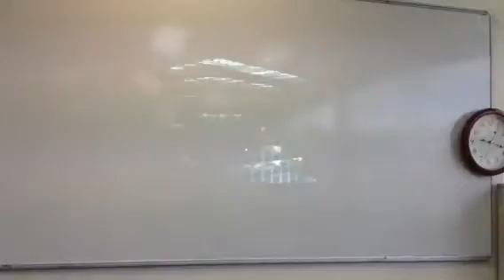Teh Nolanz is teh best filmmakr